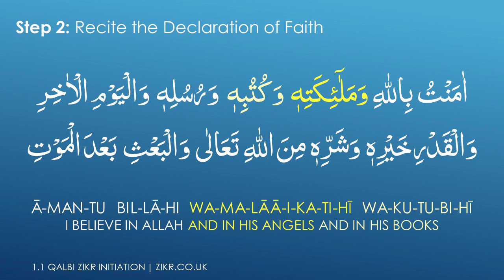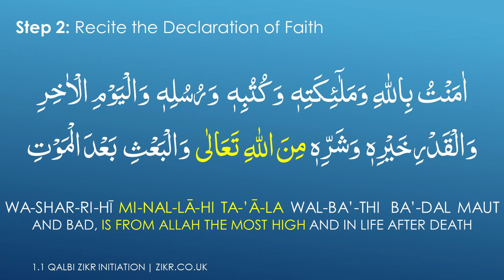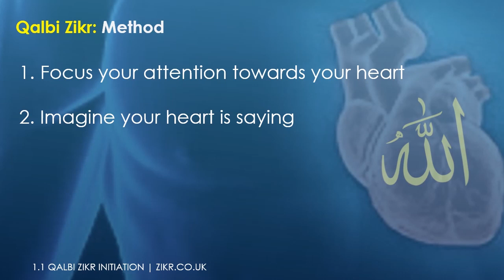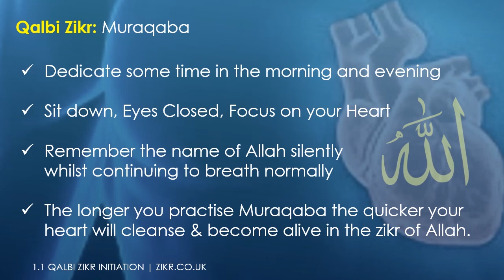Qalbi Zikr Initiation Kalimahs - Gain Permission / Ijazah Practice Muraqaba & Acquire a Living Heart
"Only in the Remembrance of Allah will your heart find peace" Quran  (Surah 13: Verse 28)

If you're ready to start Qalbi Zikr - Remembrance of Allah from the heart - then look no further. Read the kalimahs and learn to practise Qalbi Zikr & perform Muraqaba/Meditation.

0:00 Introduction
0:09 Step 1: Make an Intention to start Qalbi Zikr
0:33 Step 2: Make the Declaration of faith
1:11 Step 3: Attest your Faith in Allah & His Messenger
1:40 Step 4: Seek Forgiveness for all past sins
2:04 Qalbi Zikr: Method
2:23 Qalbi Zikr: Guidance
2:58 Muraqaba Introduction
3:46 Other Videos

Qalbi Zikr = Remembrance of Allah from the heart

Practised by those servants whom Allah loves most on the earth.

Permission is granted to anyone who wishes to start. Even if you are connected to another Sheikh or silsilah.